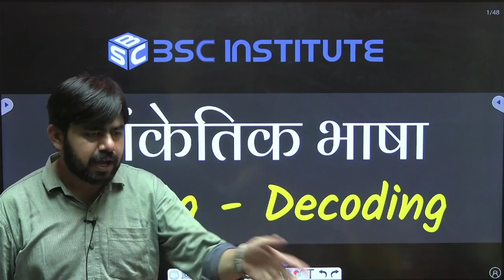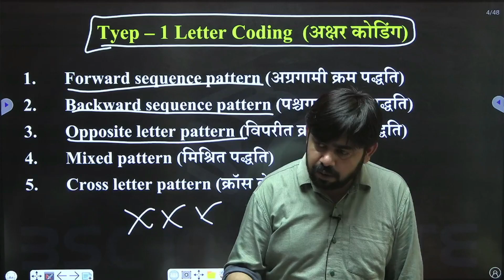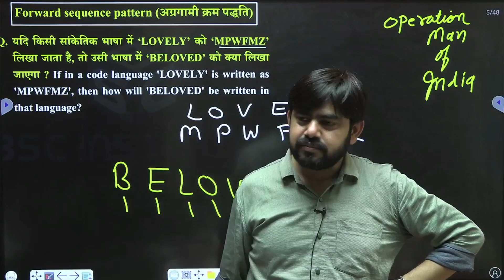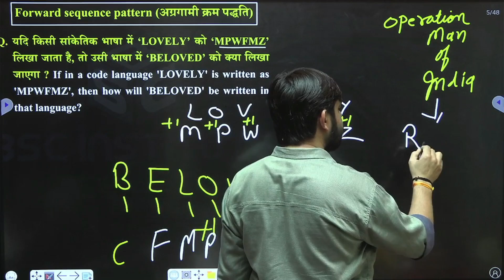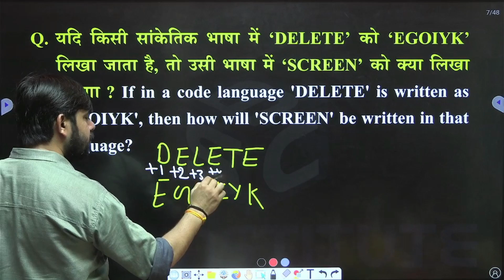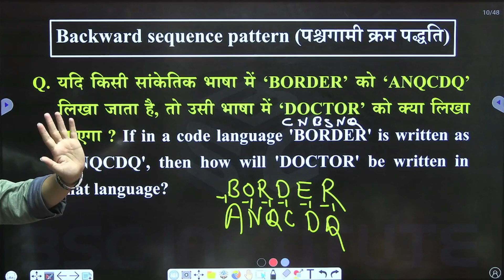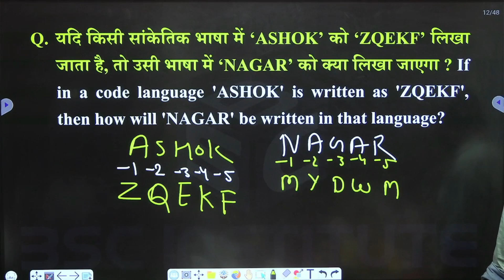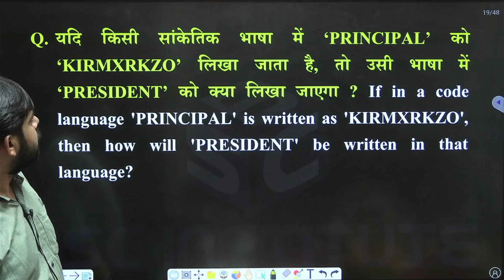Coding Decoding सांकेतिक भाषा #1| मध्‍यप्रदेश पुलिस परीक्षा 2023 | MP POLICE REASONING BY JASPAL SIR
BASIC TO ADVACNE

1.  LETTER CODING
➜ FORWARD SEQUENCE PATTERN
➜ BACKWARD SEQUENCE PATTERN
➜ OPPOSITE LETTER PATTERN
➜ MIXED PATTERN
➜ CROSS LETTER PATTERN
2.  NUMERICAL CODING
3.  WORD CODING
4.  CODING OF COMPARISON
5.  CODING BY SUBSTITUTIONS
6.  COLUM ANALYSIS CODING
7.  CONDITIONAL CODING

🎯 म.प्र.कॉन्स्टेबल बैच मात्र 299 रूपए में

🎯 म.प्र.कॉन्स्टेबल टेस्ट सीरीज मात्र 99 रूपए में